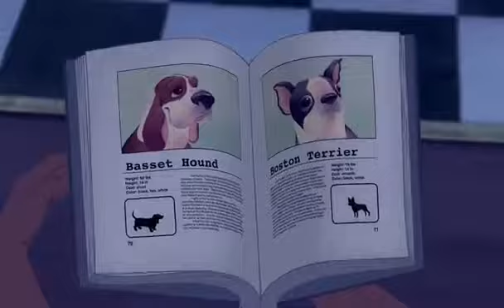Lilo and Stitch - Pleakley Mosquito Bite ￼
From Lilo & Stitch 2002